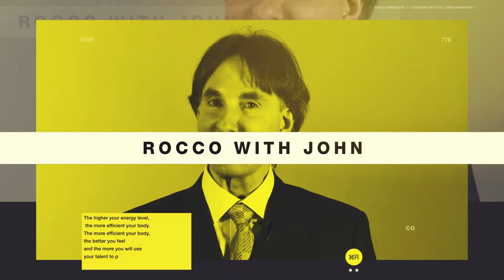Dr. John DeMartini - Finding your values in the Covid Era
"The world on the outside doesn’t have to dictate your destiny. As I said in the secret when the voice and the vision on the inside is louder than all opinions on the outside you’ve begun to master your life.
So take command of your life. Prioritize your actions, live in your executive centre and your immune system will rally. It will keep you stable."

Dr Demartini is considered one of the world’s leading authorities on human behavior and personal development. He is the founder of the Demartini Institute, a private research and education organization with a curriculum of over 72 courses covering multiple aspects of human development.

His trademarked methodologies in human development, the Demartini Method and the Demartini Value Determination are culminations of over 47 years of cross-disciplinary research and study and utilized in all human development industries across the world.

Dr Demartini travels 360 days a year to countries all over the globe where he shares his research and findings in all markets and sectors. He is the author of 40 books published in 29 different languages. He has produced over 60 CDs and DVDs covering subjects such as development in relationships, wealth, education and business. He has created over 72 different courses; the most advanced of which is a 21-year correspondence course. Each program is designed to assist people to activate leadership and empower all seven areas of their lives: Financial, physical, mental, vocational, spiritual, family and social.